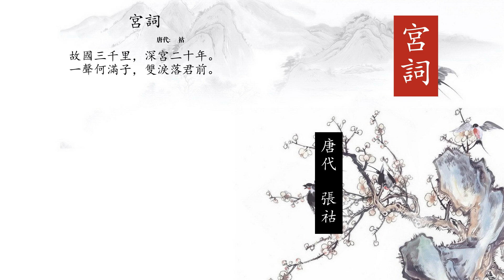宮詞 張祜（原文朗誦、翻譯、賞析）繁體粵語版 - 唐詩三百首系列 - 6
張祜的《宮詞》原文吟唱、譯文、賞析以及創作背景等，精選唐詩三百首之壹。
如果您對本詩有不同理解， 請在下方留下您的評論。
原文

故國三千里，深宮二十年。
一聲何滿子，雙淚落君前。

創作背景